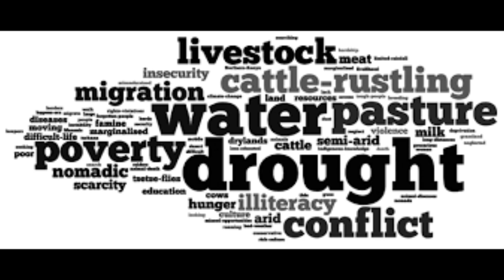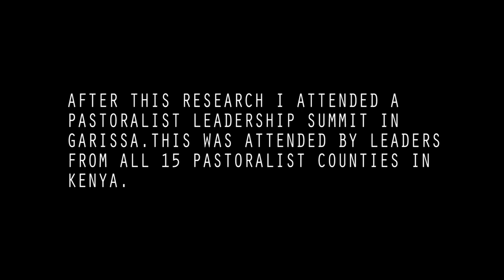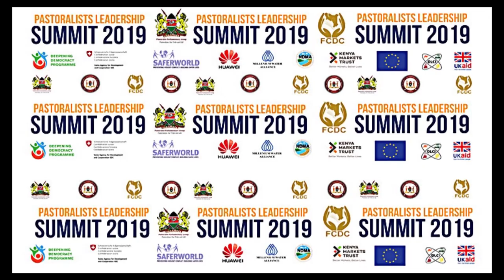PERSPECTIVE ON PASTORALISTS AND PASTORALISM BY PASTORALISTS IN KENYA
A documentary on land,life and livelihoods of pastoralists in Northern Kenya. The documentary entails a description given by various pastoralists in various communities who come from different counties in Northern Kenya during a research.It starts with a description of how during the old days the land was before modernization,it gives a brief of pastoralism during the old colonial days and as the film advances leaders from pastoralists communities put up a conference in Garrissa on February 28th to March 3rd  2019.This includes pastoralists leaders from all pastoralist counties in Kenya.Leaders are addressing the challenges facing pastoralism as a livelihood as well as pastoralists.They explain the need for huge tracts of land that sustains pastoralist mobility which is a surviving tool for their livelihoods.